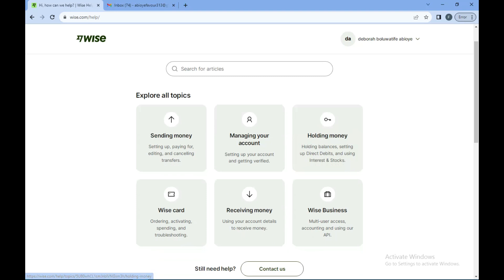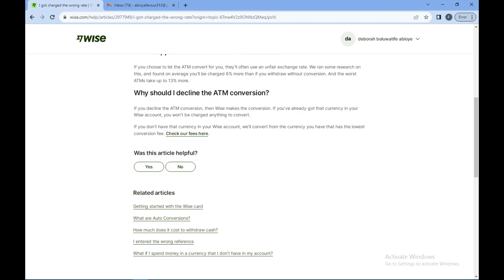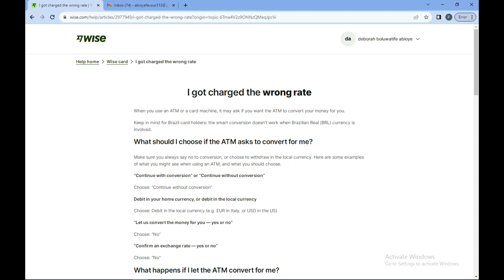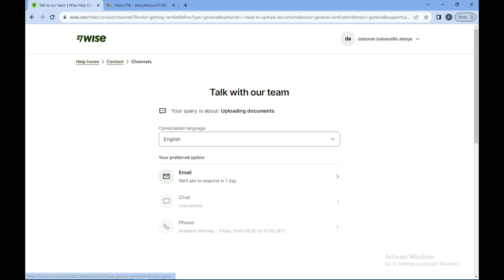How To Contact Wise Customer Care Support (Quick And Easy)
Today we talk about How To Contact Wise Customer Care Support, so stay until the end of the video to see the full explanation.